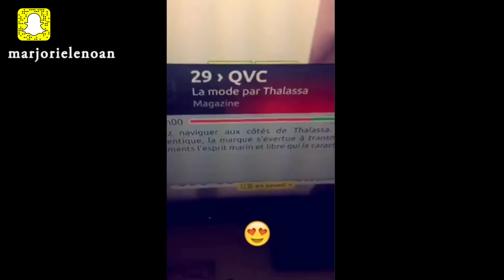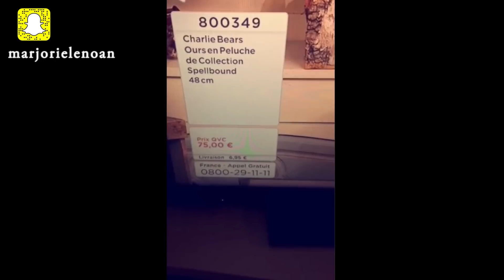Best Of Snapchat #1 - Marjorie Le Noan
Ouvre cette section pour plus d'informations !

► Les musiques sont fournies par la bibliothèque YouTube.

► Twitter, Instagram, Snapchat : marjorielenoan

Merci aux abonnés pour leurs likes, partages et commentaires !